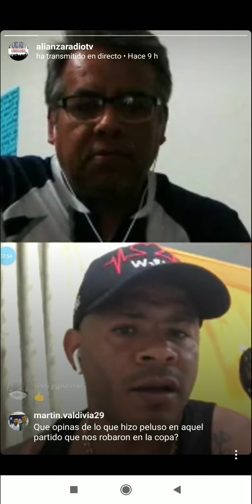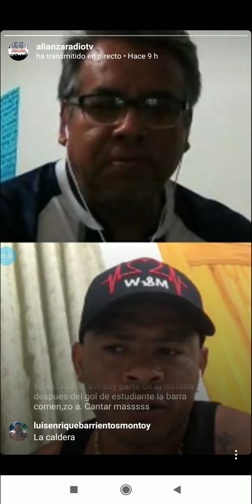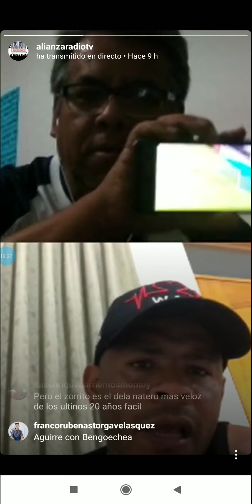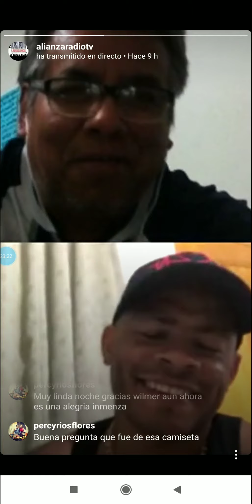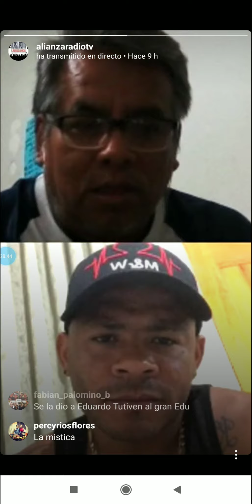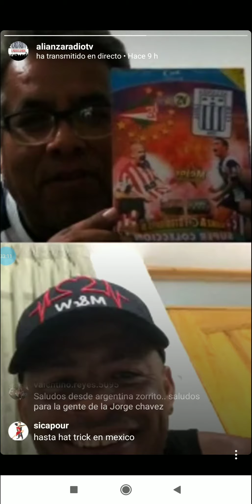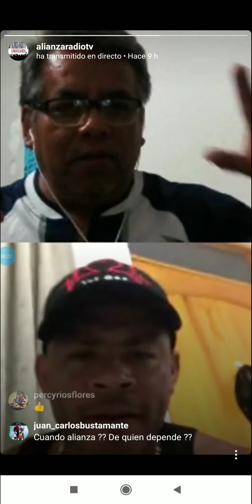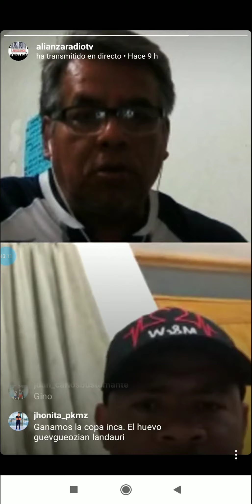Entrevista a Wilmer Aguirre por Alianza RadioTV - Tercera parte